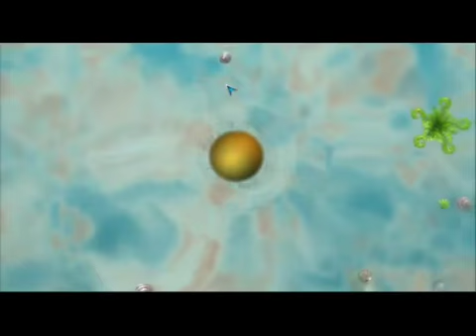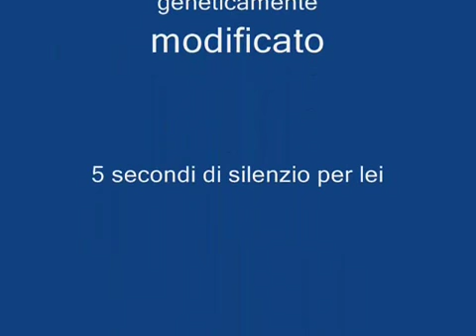Spoquendo | La cellula #02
La nostra creatura continua a crescere ed evolversi, fino ad arrivare al punto di cominciare a sviluppare un proprio cervello ed un senso di esistenza personale.